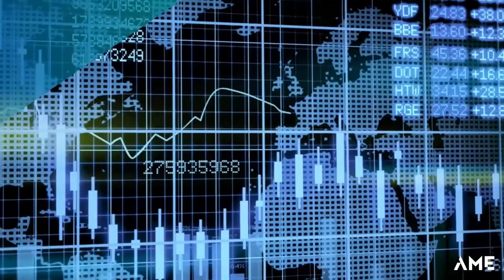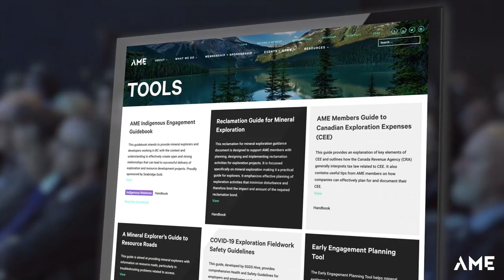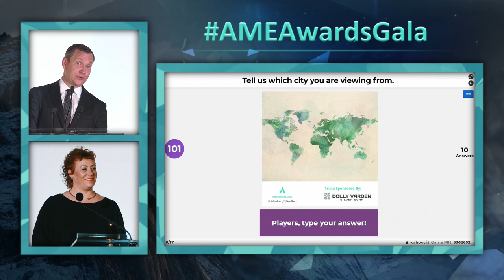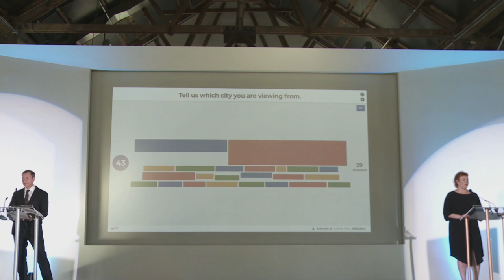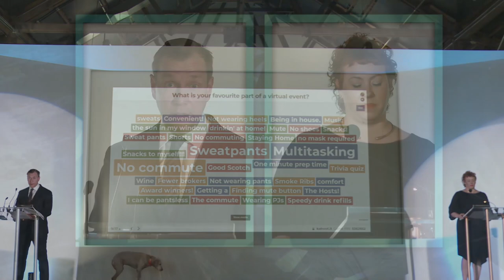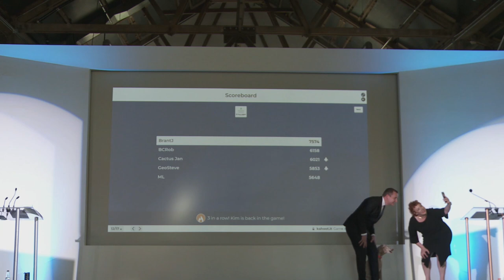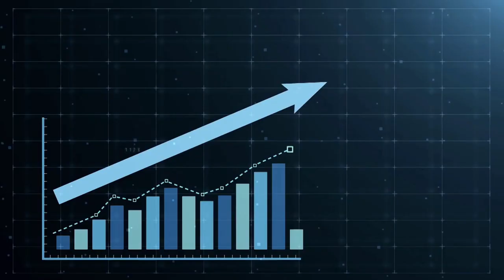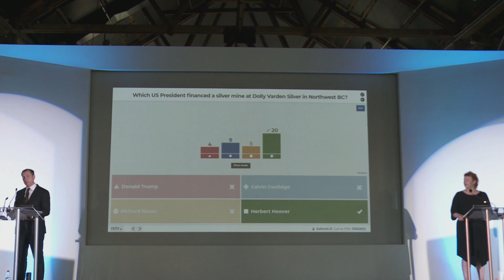AME Awards Gala: Celebration of Excellence Full Stream - May 13, 2021